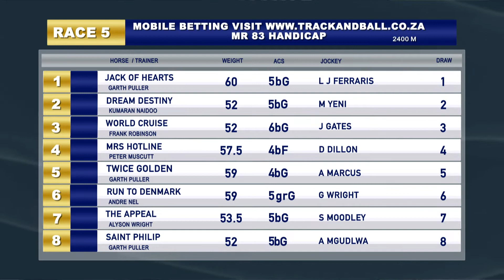GTV PREVIEW SHOW 20210226 RACE 5